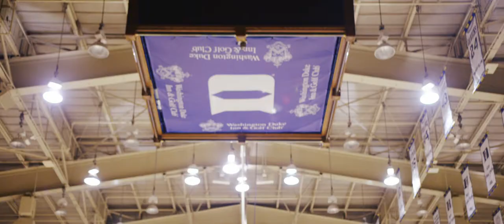This is Duke WBB Final 3 3 2018